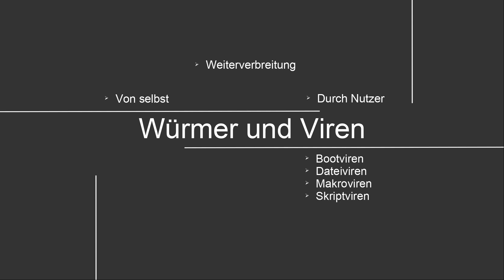IT Sicherheit #6 - Viren und Würmer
In diesem Tutorial schauen wir uns an, was Viren und Würmer auf einem Computer so treiben.